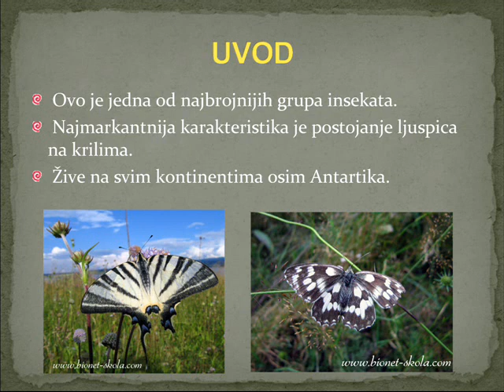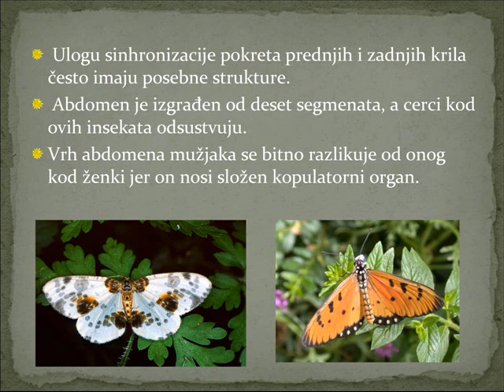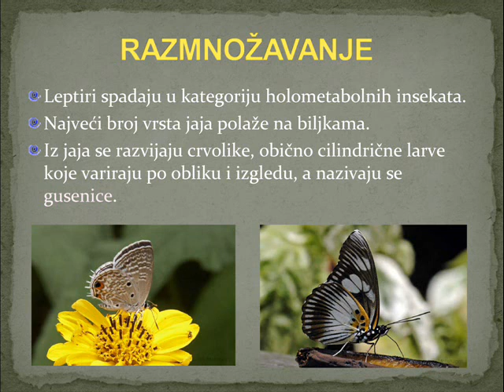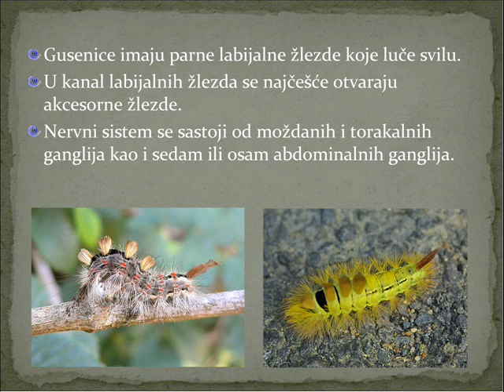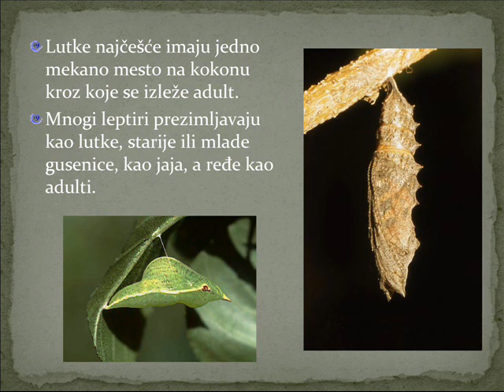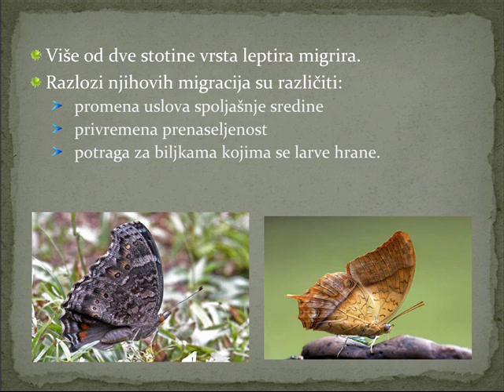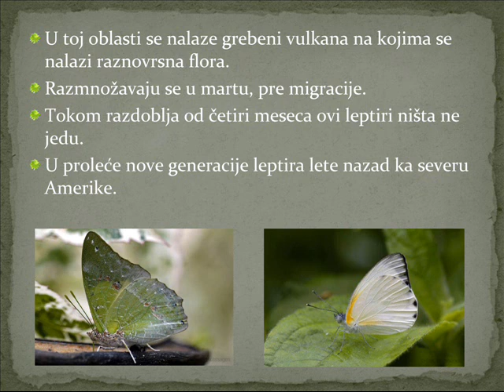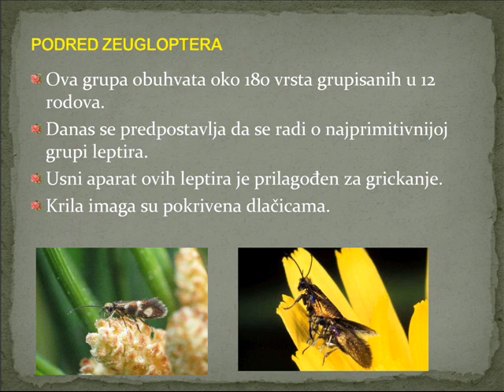Stefan Luketa - Red Lepidoptera